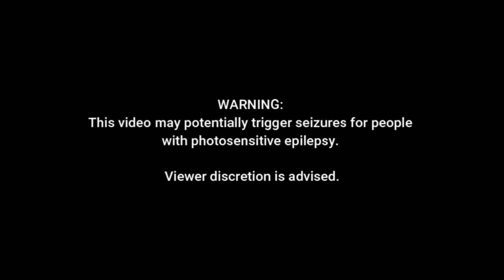FNaF VHS - Nightmarescape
This is a nightmare you won't wake from.